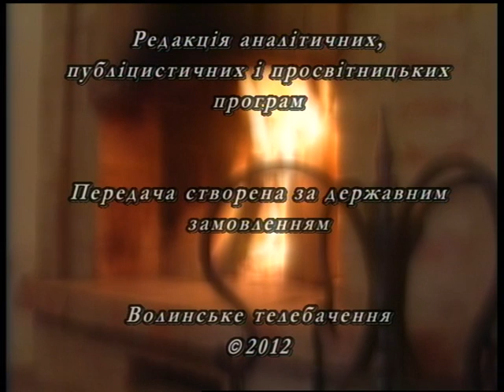Як готувати страви на свят-вечір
Як готують страви до різдвяного свят-вечора в чоловічому монастирі Святителя Миколая Чудотворця в с. Жидичин Ківерецького деканату Волинської єпархії Української Православної Церкви Київського Патріархату - у передачі «Символ віри» 5 січня 2012 р. Волинської обласної державної телерадіокомпанії. Досвідом приготування вечері ділиться келар обителі ієродиякон Никодим (Мартинов). Автор передачі - Павло Мельничук.